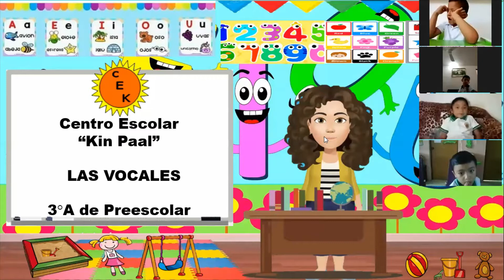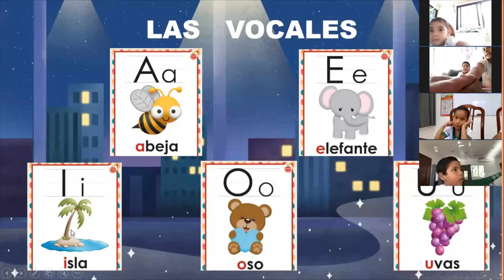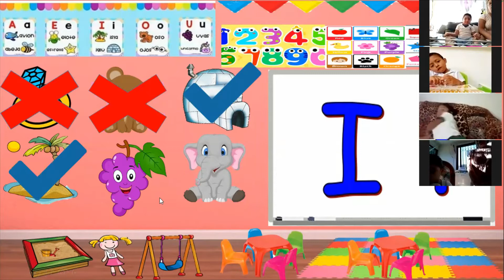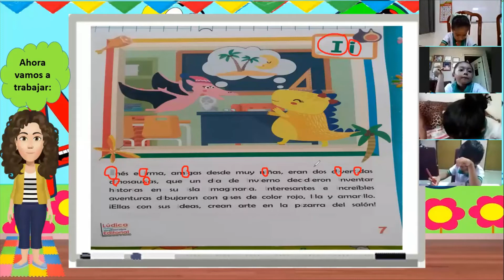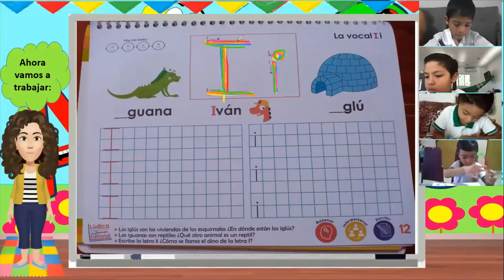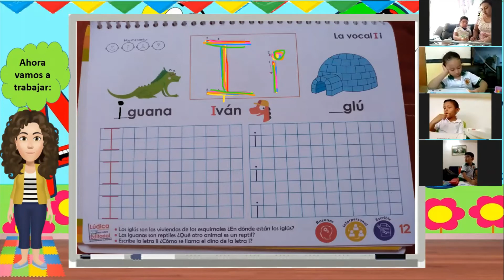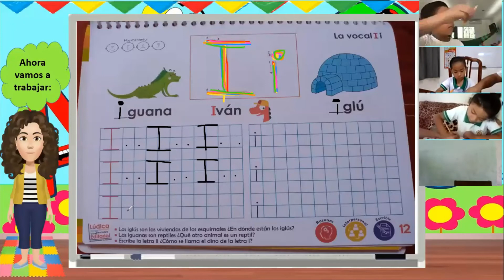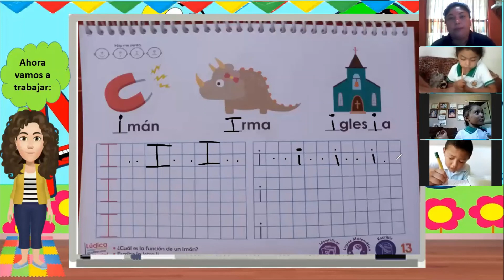3°A de Preescolar Grupo 1 1 de octubre del 2021